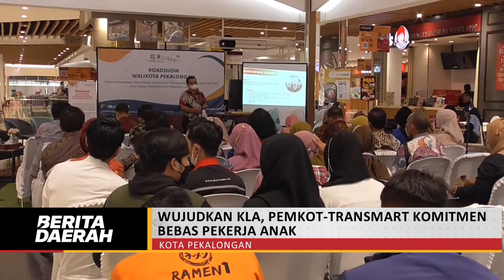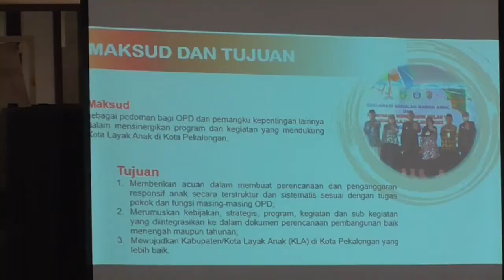WUJUDKAN KLA, PEMKOT TRANSMART KOMITMEN BEBAS PEKERJA ANAK